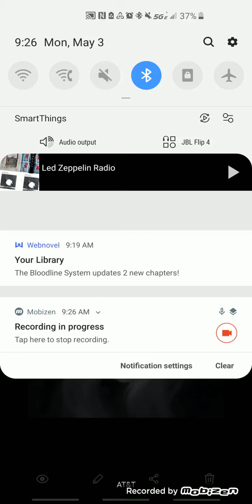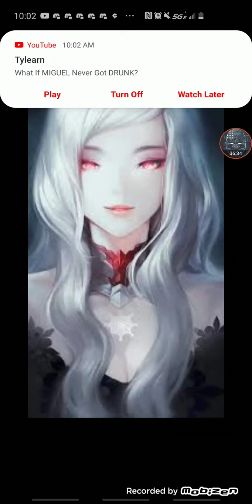what if fem deku was the blood god part 2